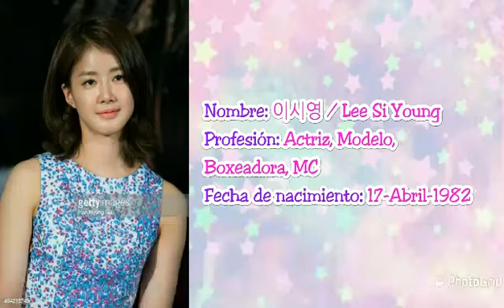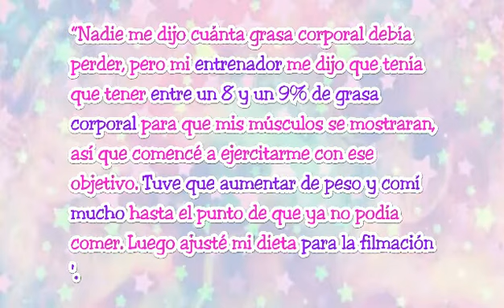이시영 - Lee Si Young - Boxeadora,modelo y actriz curiosidades